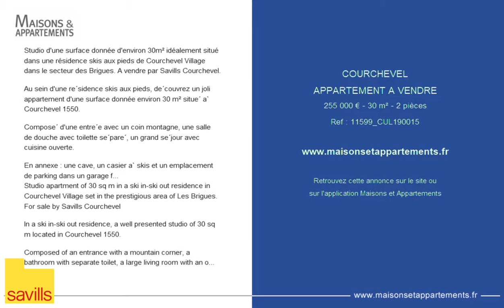COURCHEVEL - APPARTEMENT A VENDRE - 255 000 € - 30 m² - 2 pièces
Référence : 11599_CUL190015
Studio d'une surface donnée d'environ 30m² idéalement situé dans une résidence skis aux pieds de Courchevel Village dans le secteur des Brigues. A vendre par Savills Courchevel.

Au sein d'une re´sidence skis aux pieds, de´couvrez un joli appartement d'une surface donnée environ 30 m² situe´ a` Courchevel 1550.

Compose´ d'une entre´e avec un coin montagne, une salle de douche avec toilette se´pare´, un grand se´jour avec cuisine ouverte.

En annexe : une cave, un casier a` skis et un emplacement de parking dans un garage ferme´.

L'appartement be´ne´ficie d'un grand balcon avec une superbe vue.

Barème des honoraires de transaction disponible en ligne sur savills.fr et sur demande.

 - Emplacement idéal
 - Skis aux pieds
 - Grand studio
 - Cave, casier à skis et parking
 - Spacieux balcon
 - 30 m²
 - DPE/GES en cours
 - CUL190015
Studio apartment of 30 sq m in a ski in-ski out residence in Courchevel Village set in the prestigious area of Les Brigues. For sale by Savills Courchevel

In a ski in-ski out residence, a well presented studio of 30 sq m located in Courchevel 1550.

Composed of an entrance with a mountain corner, a bathroom with separate toilet, a large living room with an open plan kitchen and a corner meal.

In addition : A cellar, ski locker, and a parking spot in a closed and secure garage.
The apartment benefits from a spacious balcony with a magnificent view.

Agency fees at the charge of the vendor.
Fee table availble online at savills.fr and on request.

 - Ideally situated
 - Ski in-ski out
 - Large studio
 - Cellar, ski locker and garage
 - Spacious balcony
 - 30 sq m
 - DPE/GES in progress
 - CUL190015

Cette annonce vous est proposée par l'agence RIVIERA ESTATES SAVILLS